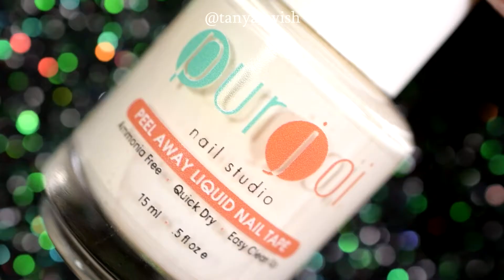Pink Nail Art - Розовый маникюр